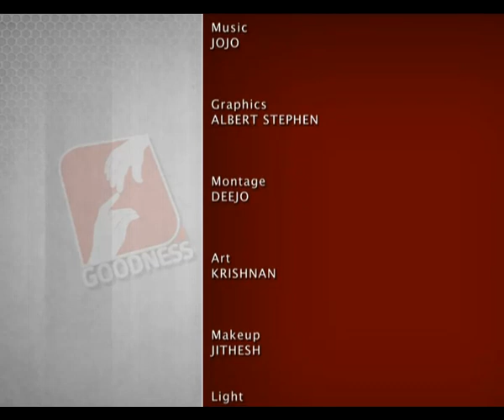KUTTIKKALAM EPI 256 കുട്ടികളിലെ മോഷണ പ്രവണത